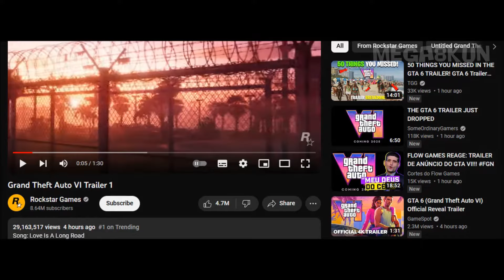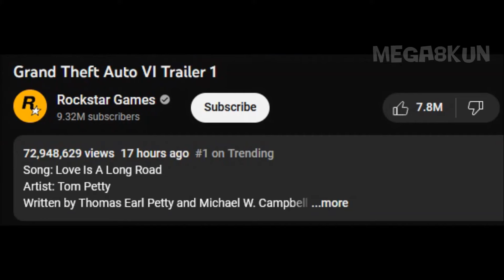GTA 6 will change gaming forever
The first Grand Theft Auto VI Trailer 1 have been launched by Rockstar and this have broken all the records.
People have been wanting new GTA 6 game in years and now the devs are taking us back to the Miami inspired Vice City.

Here we will discuss its impact from the game.
Breakdown the New Features & look at its trailer details
GTA 6 will change the world's leading consumer industries forever.
First release only on PS5 and Xbox Series X and S then on PC.
Why GTA 6 will change the WORLD Forever.

They have not released the PC system requirement but it will be hard to run on low spec systems.